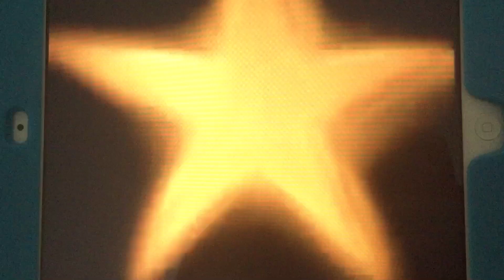Prometheus Entertainment/Alta Loma Entertainment/Fox Television Studios (2005)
Taken from “The Girls Next Door” on E! (2005)